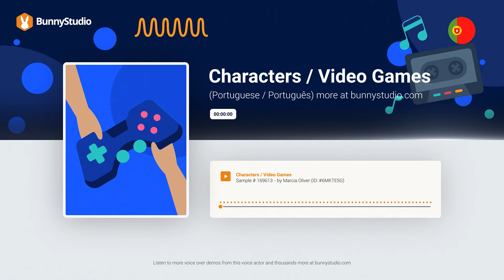Characters / Video Games Voice Over (Portuguese / Português)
Or listen to other Portuguese / Português voice overs for Characters / Video Games from this talent or any other voice you can imagine. Listen to thousands of voice overs to make your project come alive with the right voice at Bunny Studio.